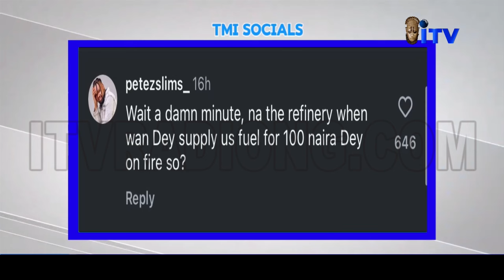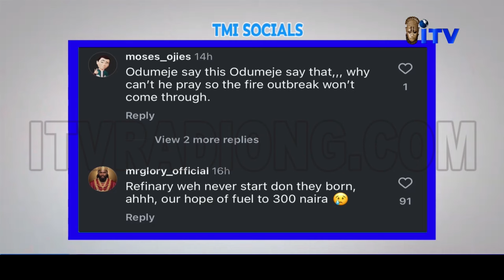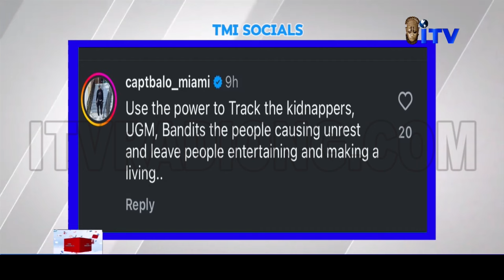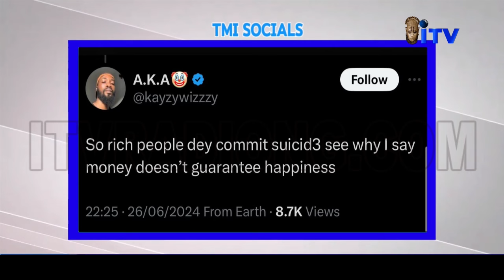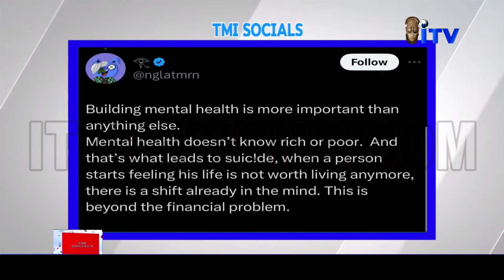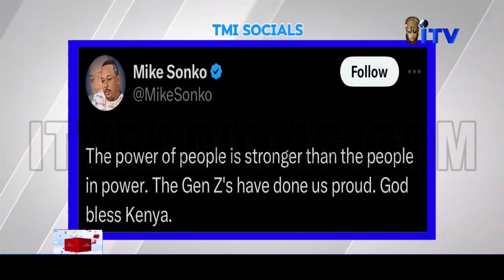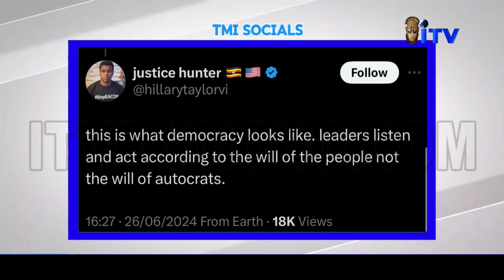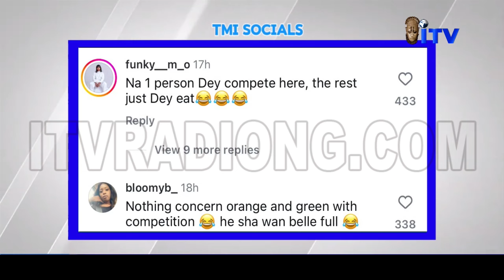Minor Fire Breaks Out at Dangote Refinery's Effluent Treatment Plant in Lagos | TMI SOCIALS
1. A “minor fire” incident was recorded at the effluent treatment plant of the Dangote Refinery in Lagos on Wednesday.

The fire was immediately put out as firefighters and first responders swiftly rose to the occasion.

In a statement, a spokesman for the company, Anthony Chiejina, said operations at the refinery were not affected in any way.

“There is no cause for alarm as the refinery is operating and there is no recorded injury or body harm to all our staff on duty,” he said.

2. The federal government says releasing skits, films, or music videos without the National Films and Videos Censors Board (NFVCB) classification is an offence.

Movie classification attaches age rating and content advice to films and other audio-visual content.

It helps children and families choose what is right for them and avoid what is not.

In May, the NFVCB announced plans to begin classification for audio-visual content like skits and music videos.

3. Former CEO of e-commerce company, Konga, Nick Imudia reportedly commits suicide.

Ika South native of Delta State and Former Konga boss, Nick Imudia reportedly takes his own life.

Reports has it that the former Chief Executive Officer (CEO) of one of Nigeria's e-commerce giants, Konga, Nick Imudia took his life on the night of Tuesday, June 25, by jumping from the balcony of his Lekki, Lagos apartment.

Before making the jump, he had called his US-based brother to give him instructions on how to distribute his wealth should anything happen to him.

He also called his young daughter from a previous relationship and told her he would always be there for her and that all she needed to do was to look in the sky and he would see her.

His friends, family and associates are in shock as to why he would commit suicide.

No one is sure why he took his own life.

Nick was until his death, the CEO of D.light, a leading innovator in the distribution and financing of residential solar energy solutions and transformational household products.

4. President William Ruto has yielded to public pressure and announced that he will not sign the Finance Bill 2024, acknowledging that the voices of the people have been heard.

At least five people have been killed and 31 wounded in the protests in Nairobi against the proposed tax hikes

Amnesty International and other organisations have alleged that 12 prominent people involved in the protest movement had been abducted in the five days leading up to Tuesday's unrest. Two people were also killed in similar demonstrations last week.

5. Nigerians in awe as four boys compete in an Amala eating competition in Agege.